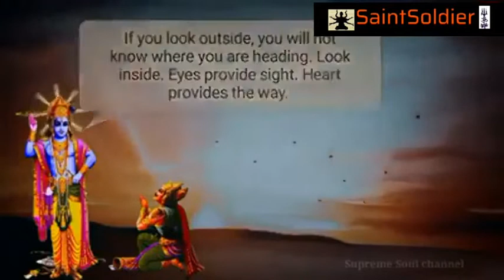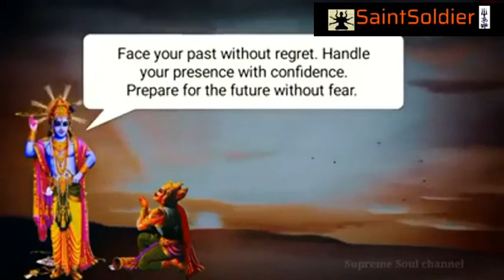Geeta Sandesh Life Questions Geeta Arjun Krishna